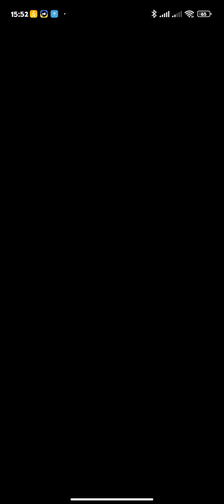🍀Subway Surfers World Tour Easter Ireland🌋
The biggest season yet is about to erupt! 🌋

New game mode - Floor is Lava! Play Subway Surfers like never before in this ultimate skills test, and unlock Red Panda. 🔥🔥

Experience an eggstravagant Easter celebration in Ireland with Meggan, George in an all new Outfit, and the Megga Bite Board. 🥚

Join the St. Patrick’s festivities with Lucky and his Shamrock Shebang Board.
Moira gets a Holi-inspired Outfit - jump into the colorful festivities. 🍀